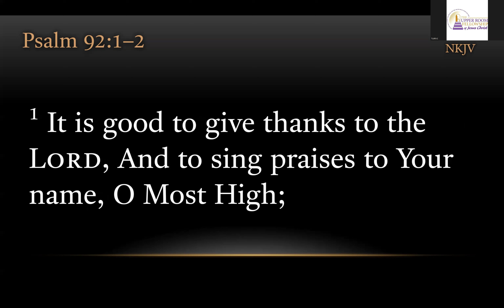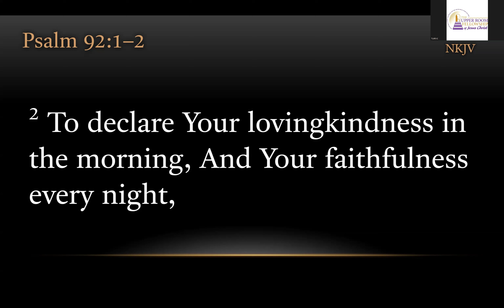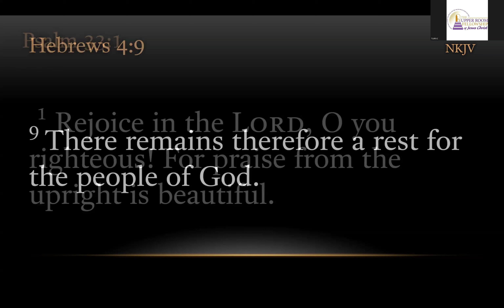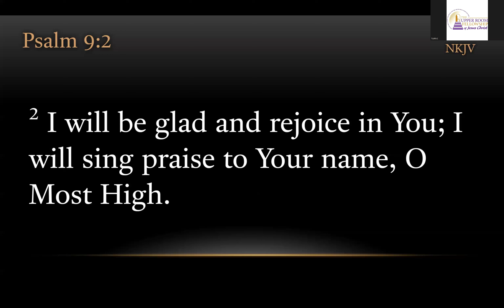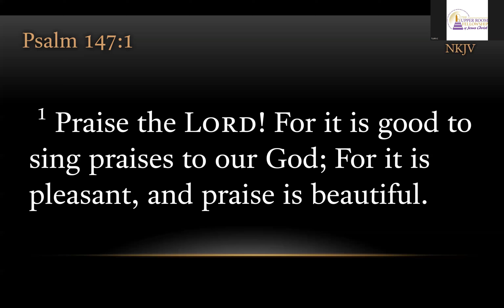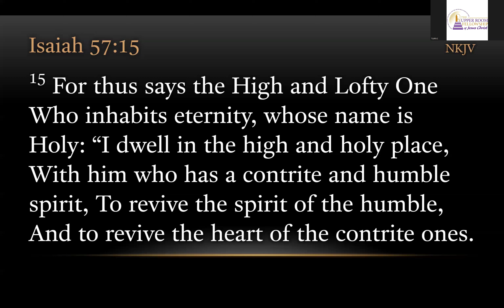TURFJC Word of the Day for August 3, 2024: Psalm 92:1–2